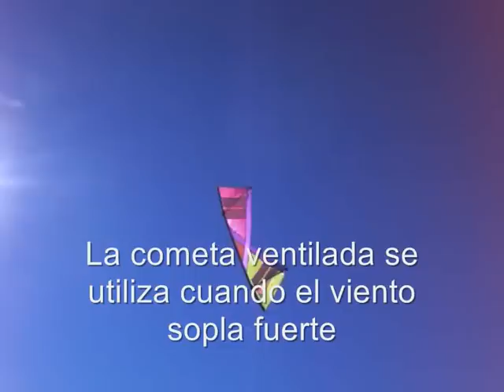Preparando el vuelo de una cometa revolution.wmv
Antes de volar, la cometa debes de prepararla, aquí lo podrás ver en forma práctica, así lo hacen los profesionales. Gracias al Team Imagina de Madrid, en especial a Antonio que se prestó para la realización de este pequeño vídeo